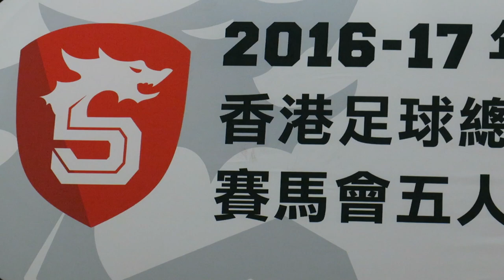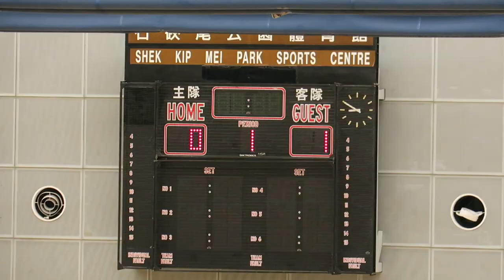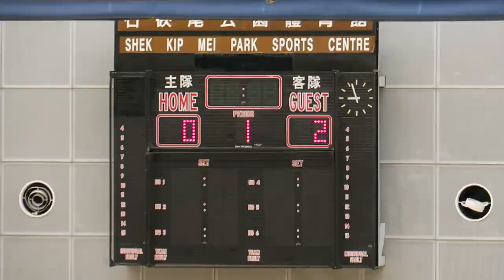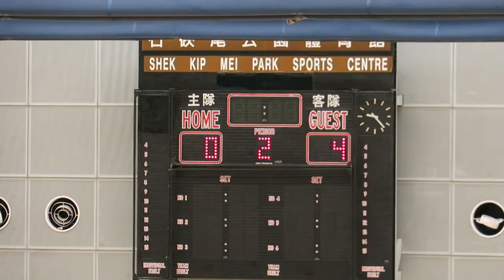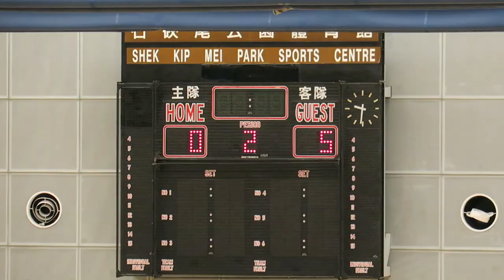國強vs晉鋒(2017.5.29.香港五人足球甲組聯賽)精華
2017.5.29.石硤尾體育館 20:45 國強(藍) 0 : 5 晉鋒(白)